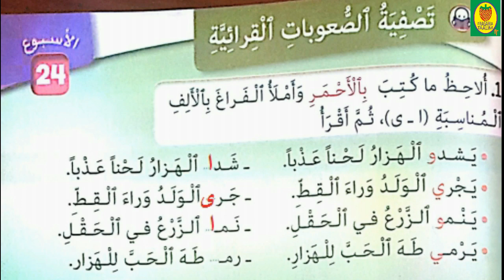كتابي في اللغة العربية/المستوى الثاني ابتدائي/صفحة 117/الألف في آخر الفعل الثلاثي